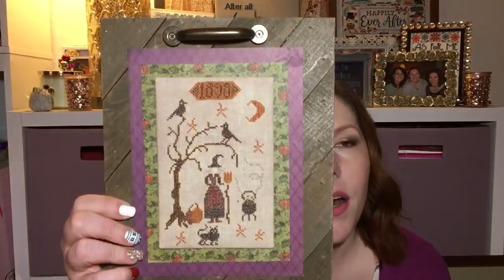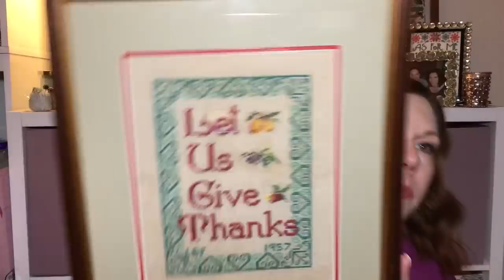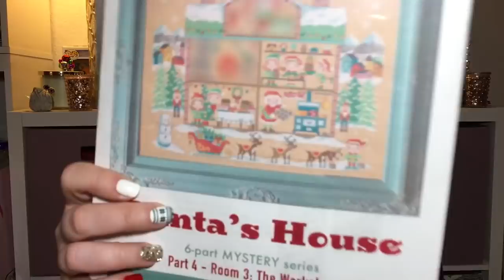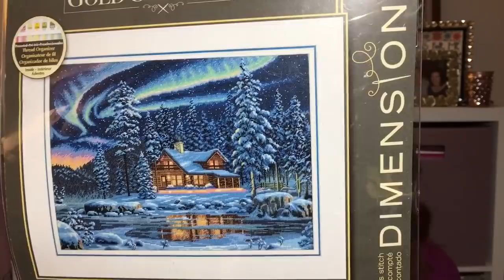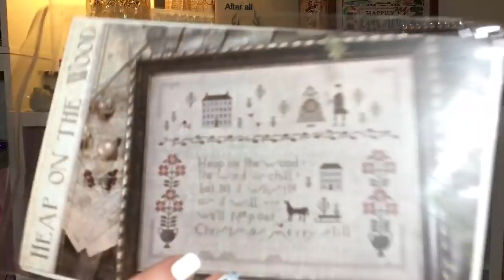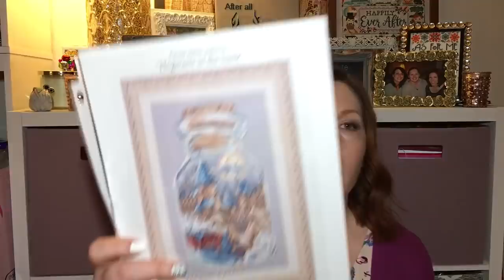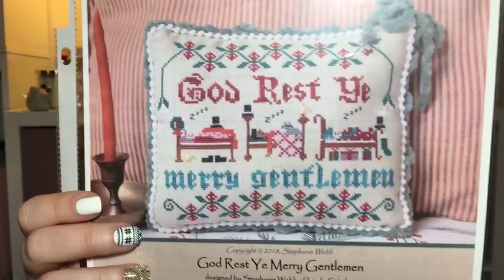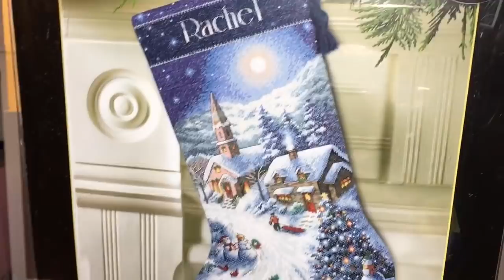Flosstube #32 - A late Flosstube-versary!